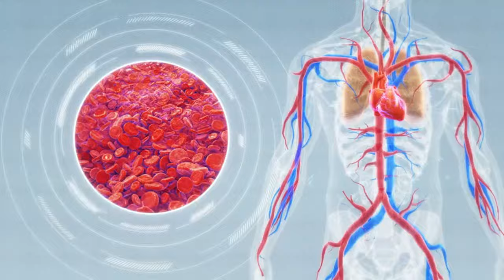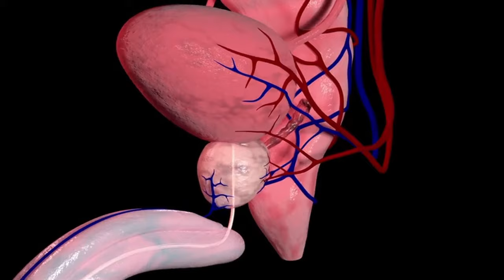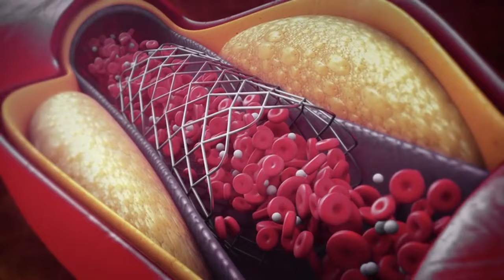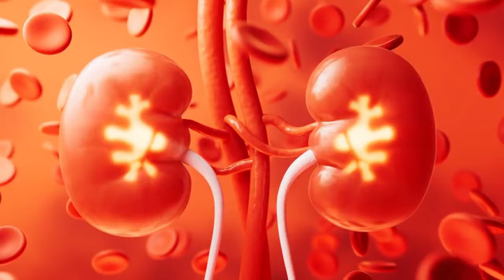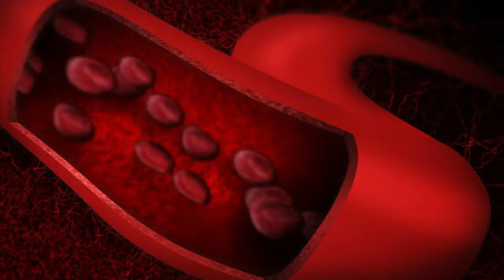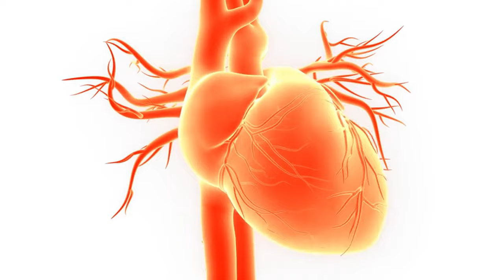1 Taza... ¡Aumenta el Flujo Sanguíneo y la Circulación en Piernas y Pies!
¡Descubre el Secreto Oculto que Transformará la Circulación en tus Piernas y Pies al Instante!

¿Sabías que hay un simple hábito diario que puede transformar radicalmente la salud de tus piernas y pies? Millones de personas sufren de problemas circulatorios, pero muy pocos conocen este secreto. En el video de hoy, descubrirás algo que podrías estar pasando por alto y que podría hacer una gran diferencia en tu bienestar.

0:00 ¿Sabías que hay un simple hábito diario?
0:52 El secreto para mejorar tu circulación
1:45 La verdad sobre la dieta y la circulación
2:30 Ingredientes mágicos para un elixir saludable
3:20 Cómo preparar tu bebida de remolacha y limón
4:00 Ejercicios simples que puedes hacer en casa
4:45 La importancia de la vitamina C en tu dieta
5:30 Propiedades curativas de la miel
6:15 Más consejos para mejorar la circulación
7:00 Desafío final: ¡Prueba este hábito diario!